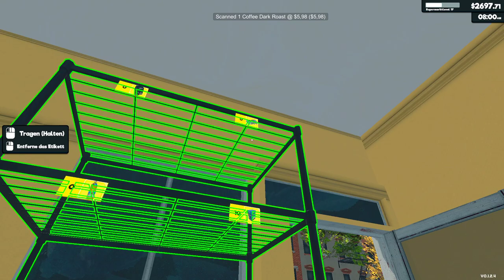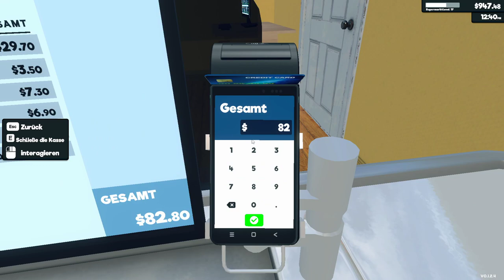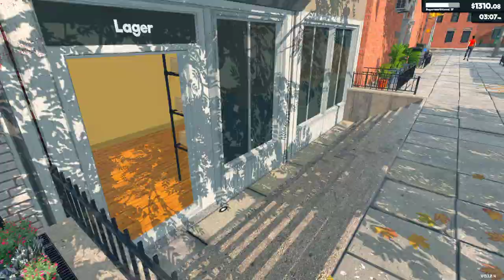Let´s Play Supermarkt Simulator #015 Der Traum vom eigenen Markt